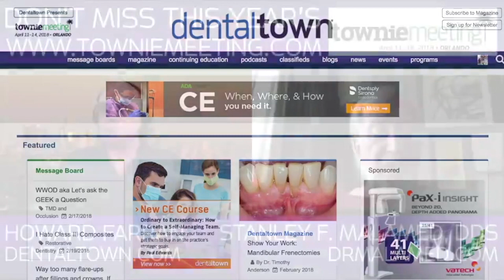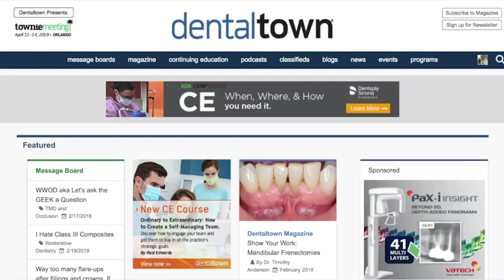971 Dental Anesthesia with Stanley F. Malamed, DDS : Dentistry Uncensored with Howard Farran (2018)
Edited and re-uploaded from 2018

Stanley F. Malamed is a dentist, anesthesiologist and emeritus professor of dentistry at the Herman Ostrow School of Dentistry of U.S.C., formerly the University of Southern California School of Dentistry. He is author of three textbooks: "Handbook of Local Anesthesia," "Medical Emergencies in the Dental Office," and "Sedation: A Guide to Patient Management." Dr. Malamed has authored more than 160 papers in scientific journals and authored 15 chapters for other textbooks. Additionally, Dr. Malamed has authored interactive videos (DVDs) on (1) Local Anesthesia Technique and (2) Emergency Medicine.